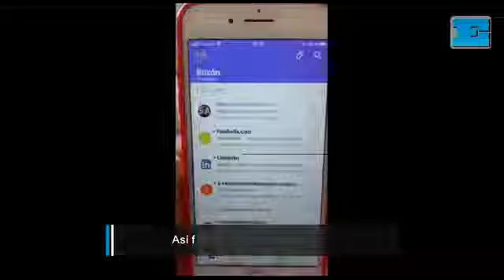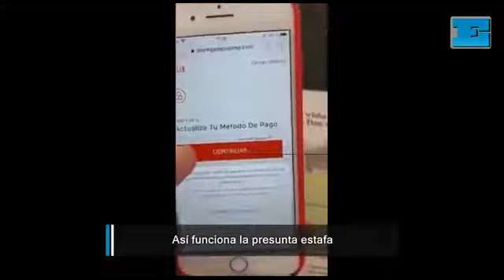Así estafan a los usuarios de Netflix para robarles los datos de la tarjeta de crédito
Usuarios de la compañía denunciaron haber sido víctimas de esta falsa página de Netflix que pide renovar los datos y luego hacen uso de las tarjetas de crédito.